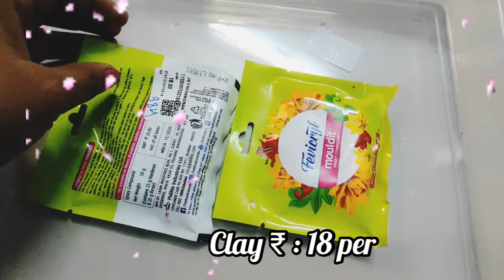My new art and crafts materials with price details.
Crafts materials price.